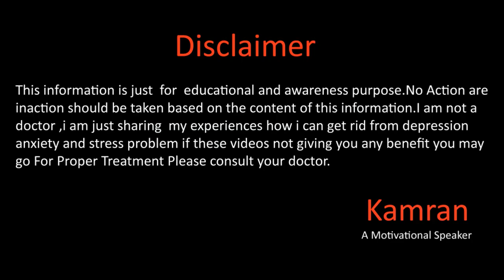6 Things For Good Health By Kamran Sharif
Hope you all will be doing fine there in this video we will talk about my life Experience 6 thing can help you to make your life healthy and happier for more details please watch the full video.
Kami_the_speaker
kami_speaker
Question Answers

Why Depression Happens In اردو हिन्दी

Kamran Sharif